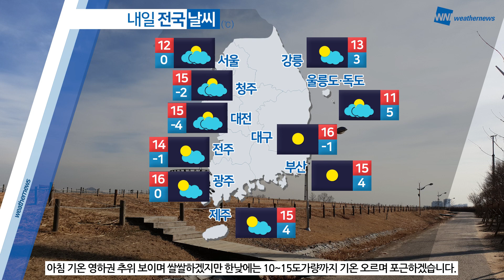[웨더뉴스] 내일의 날씨 (3월 8일)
내일도 날씨 오늘과 비슷하겠습니다.

아침에는 영하권 추위 보이는 곳 많겠고요, 한낮에는 다소 포근하겠습니다.

일교차에 유의해 주시고요, 건조한 날씨 속에서 건강 관리에도 신경 써 주셔야겠는데요.